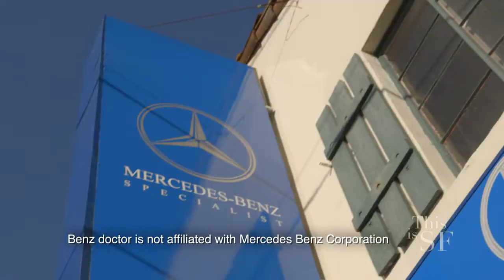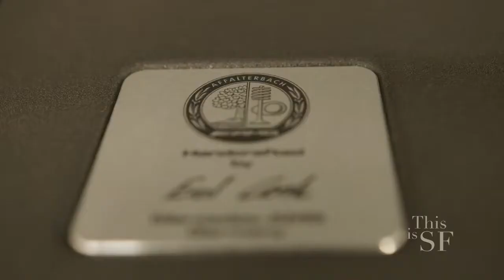The Benz Doctor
Bay Area, CA